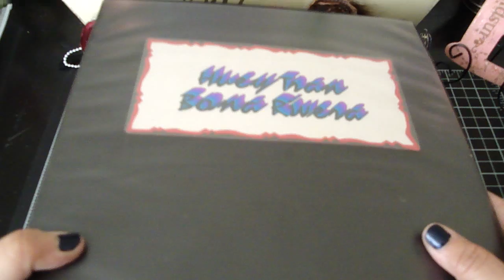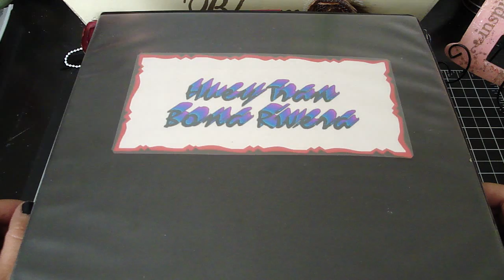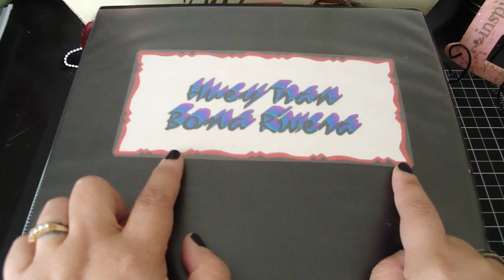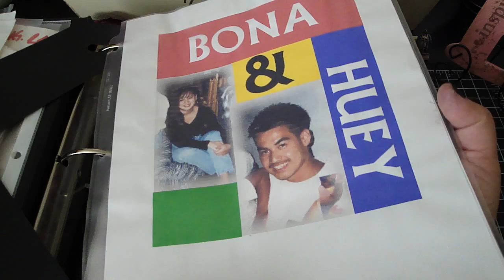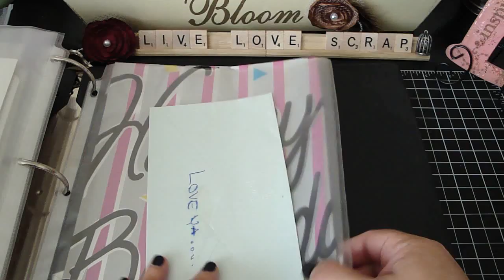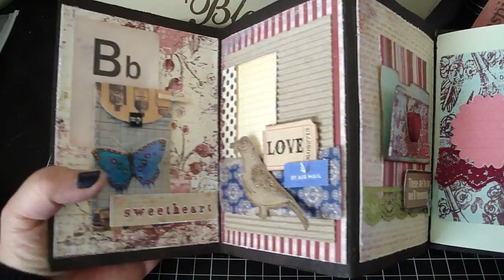My very first Album & Love Letters Accordian Project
Here's my very first scrapbooking album (Binder...lol) back in 1993. Here I created a projected with Kathy's kit she'd given me to store some of my letters my husband and I had written to eachother with the 7 Gypsies Accordian Book.